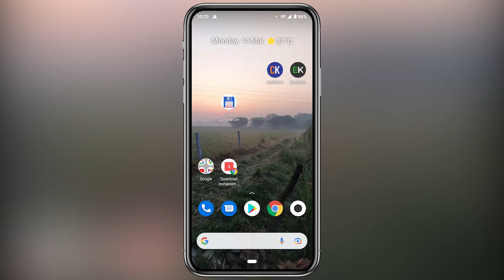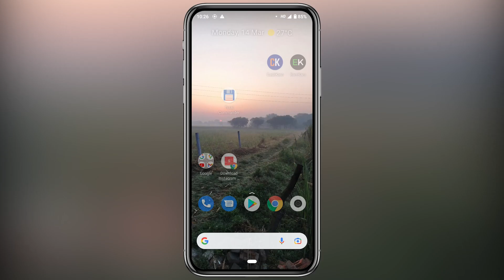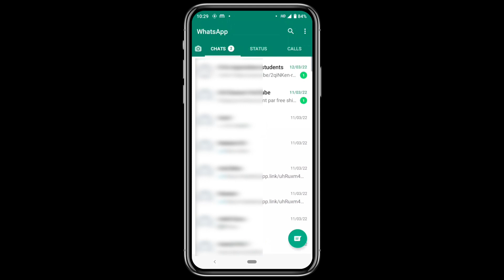How To Solve WhatsApp Update Problem⚡⚡ | Solve This Version of WhatsApp Became Out Of Date Problem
whatsapp update
latest whatsapp
whatsapp problem solution
this version of whatsapp became out of date
how to fix this version of whatsapp become out of date
this version of whatsapp is too old
whatsapp out of date error
this version of whatsapp became obselete fix
how to fix this version of whatsapp become obsolete
whatsapp update error
this version of whatsapp became out of date 2022
whatsapp out of date message

Keep Supporting...